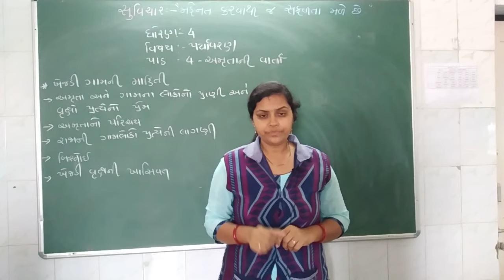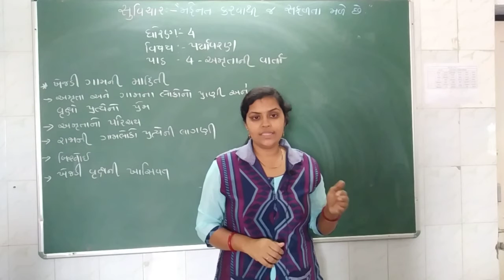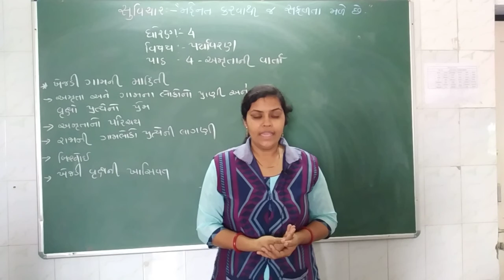ગુજરાતી માધ્યમ ધોરણ: 4વિષય: પર્યાવરણપ્રકરણ: ૪ટોપિક :અમૃતા ની વાર્તા શિક્ષક: સેજલબેન